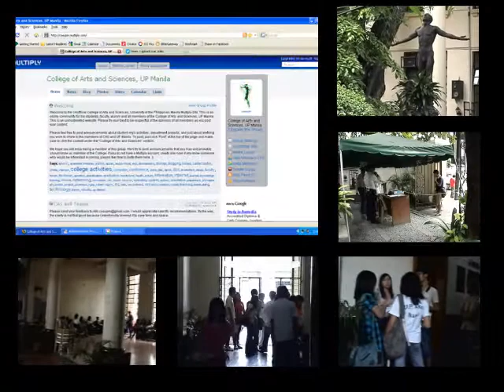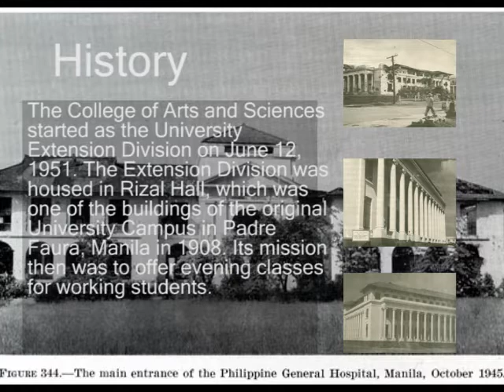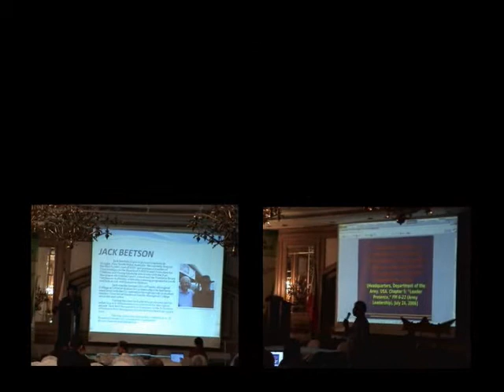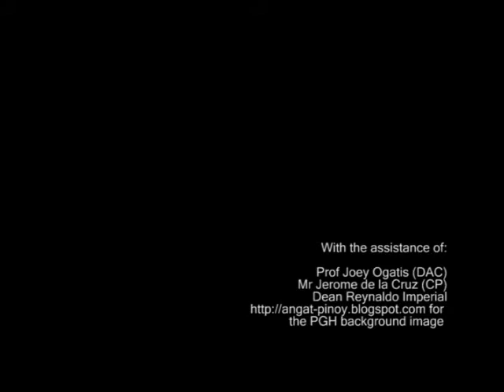College of Arts and Sciences, UP Manila AVP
An introduction to the College of Arts and Sciences, University of the Philippines Manila. The AVP has "UP Ang Galing MO!" as background. Shown during the CAS Freshman Orientation 2009 and CAS Parents' Orientation 2009.

Conceptualization by Mr Jhay Pinga
Technical Development by Mr Ricky Bulalakaw
Presentation by Mr Manuel Gonzaga